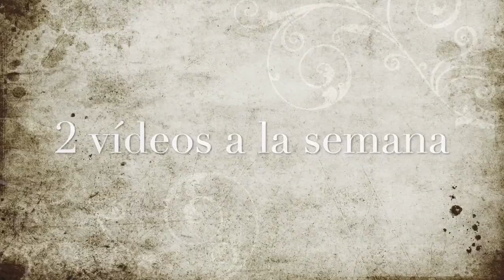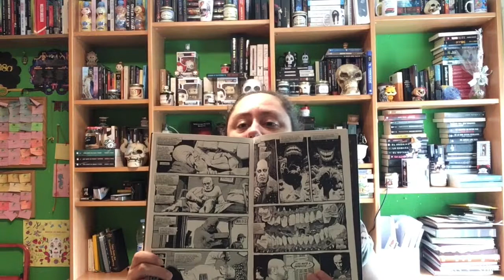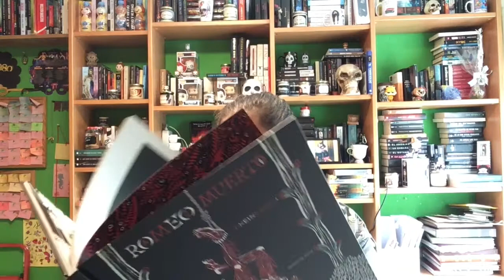Wrap Up Agosto 2021 - Segunda parte